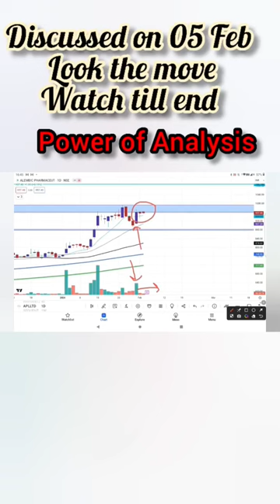APL LTD Share Analysis😲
APL LTD Share Analysis- Uploaded on 05 Feb 2024, After that,it gave good breakout
Link for the video :
If link doesn't open, watch the swing playlist 05 Feb to 09 Feb swing trading stocks video